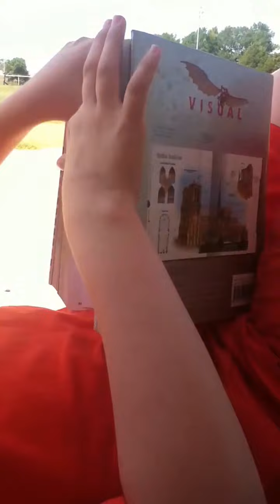Why austin dont like justin bever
Humm ok